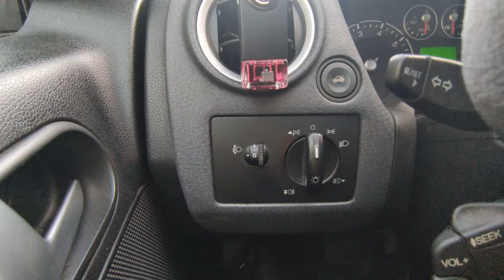Ford Fusion-как открыть багажник изнутри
КАК ОТКРЫТЬ БАГАЖНИК FORD FUSION ИЗНУТРИ?
Независимо от того, используете ли вы мусор, помогаете кому-то переехать или уезжаете на выходные, дополнительный объем, обеспечиваемый багажником вашего Ford Fusion, очень важен. Тем не менее, иногда может случиться так, что ваш багажник застрянет, если это из-за проблем с питанием или проблемы с замком, вы неизбежно столкнетесь с проблемой, столкнувшись с этой проблемой. Вот почему мы приняли решение создать эту информационную страницу, чтобы помочь вам узнать как открыть багажник форд фьюжн изнутри? Это должно дать вам краткосрочное средство для доступа к багажнику, в то время как вы рассматриваете возможность полного ремонта. Для этого мы сначала разберемся, почему заблокирован багажник вашего автомобиля, а во-вторых, как открыть багажник вашего Ford Fusion из салона.

открытый багажник внутри Ford Fusion

ПОЧЕМУ БАГАЖНИК ВАШЕГО FORD FUSION ЗАПЕРТ?
Теперь мы посмотрим одну за другой на сложности, которые могут заставить вас захотеть открыть сейф вашего Ford Fusion изнутри.

ОБРЕЗАНЫ СОЕДИНИТЕЛЬНЫЕ ПРОВОДА, КОТОРЫЕ БЛОКИРУЮТ БАГАЖНИК FORD FUSION.
Первая причина запертого багажника вашей машины. Вероятно, что провода или жгут проводов замка багажника были разрезаны силой или в результате ударов. Эта проблема приводит к тому, что внешняя ручка открывания багажника не реагирует, а также может вызвать проблемы с вашими задними фонарями, которые могут быть подключены к тому же жгуту проводов. Если у вас есть эти два осложнения и ваши лампы не перегорели (пожалуйста, прочтите нашу страницу с материалами о замене ламп задних фонарей на Ford Fusion, если вы не знаете, как проверить их состояние, есть большая вероятность, что крышка багажника вашего Ford Fusion заблокирован из-за неисправности электрооборудования.

СЛОМАН ЗАМОК БАГАЖНИКА НА FORD FUSION
Вторая проблема, которая может заставить вас искать как открыть багажник вашего Ford Fusion изнутри, заключается в том, что именно замок багажника вашего Ford Fusion является началом вашей проблемы. Со временем он может заблокироваться или сломаться внутренние механизмы. В таком случае действие внешней ручки багажника больше не активирует систему. Вы все еще можете слышать звук активации, но механизм не вращается.

ЧТО-ТО ЗАСТРЯЛО В ЗАМКЕ
Наконец, последняя возможность, несмотря на то, что происхождение проблемы в целом уже известно. Возможно, у вас что-то (например, сумка, куртка, листья ...) застряло в замке вашего сундука, и это инородное тело удерживает его в закрытом положении.

КАК ОТКРЫТЬ БАГАЖНИК ФОРД ФЬЮЖН ИЗНУТРИ?
Обсудив различные мотивы, почему вы могли хотите открыть багажник своего Ford Fusion изнутри, мы объясним, как это сделать на практике.

Возможно, вас не уведомят об этом, но на вашем багажнике есть внутренняя ручка, которая предназначена для элементарной безопасности. Эта ручка спрятана, и большинству из нас даже не сообщают о ее существовании. Тем не менее, именно ручка позволит вам открыть багажник вашего Ford Fusion из салона. Чтобы найти эту «ручку», вам нужно будет сесть на заднее сиденье (не стесняйтесь сложить ее, чтобы освободить больше места), и у замка багажника вашего Ford Fusion (в центре задней двери) вы иметь снимите пластиковую крышку, чтобы увидеть весь замок. Как только это будет сделано, вы должны Найдите своего рода рычаг, который после активации позволит вам открыть заднюю дверь вашего Ford Fusion изнутри. Однако будьте осторожны, на многих моделях, если этот рычаг остается в открытом положении, вы не сможете заблокировать багажник при запирании автомобиля с помощью системы центрального замка. Поэтому не забудьте вернуть его на место, как только закроете багажник.